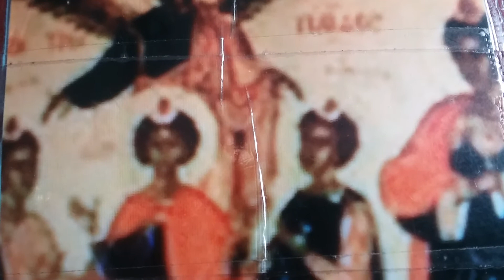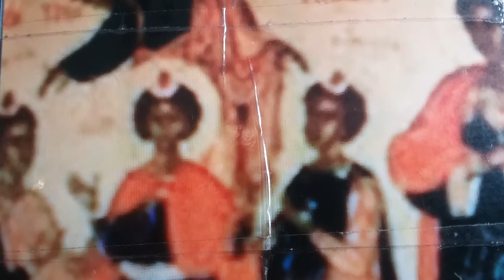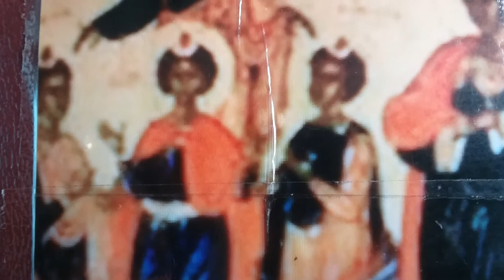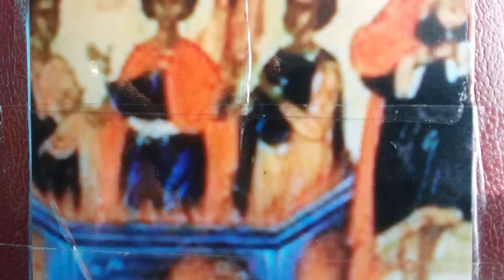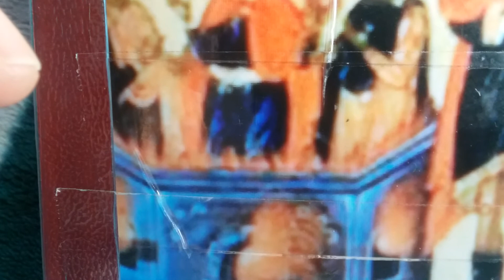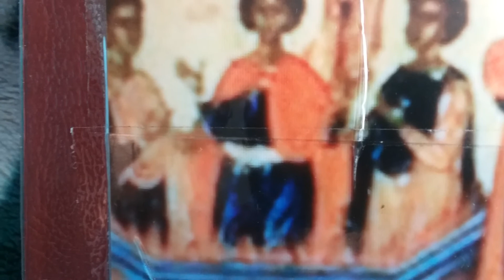The Kingdom is the reward!!!!